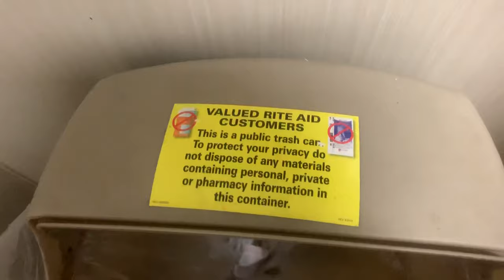PUBLIC RESTROOM REVIEW- Rite Aid (Cranberry Township, PA)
PROS
1) change station
2) seat covers
3) big trash can

CONS
1) sandpaper
2) hand dryer
3) kinda dim